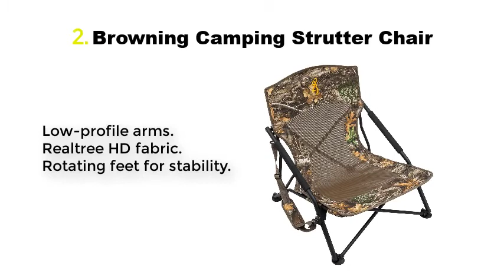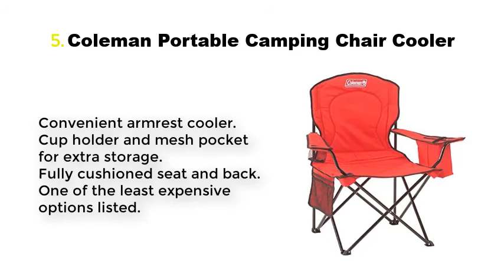Top 5 Best Outdoor Folding Chairs 2020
Best Outdoor Folding Chairs List:

1. GCI Outdoor Freestyle Rocking Chair – Best Outdoor Folding Rocking Chair

2. Browning Camping Strutter Chair – Best Portable Outdoor Folding Chair

3.Kijaro Portable Camping Chair – Top Rated Outdoor Folding Chair

4. ALPS Mountaineering King Kong Chair – Best Heavy-duty Outdoor Folding Chair

5.Coleman Portable Camping Chair Cooler